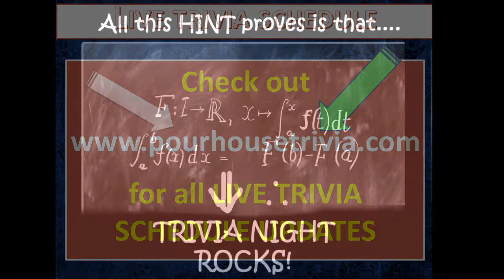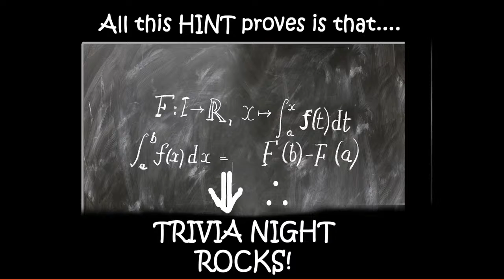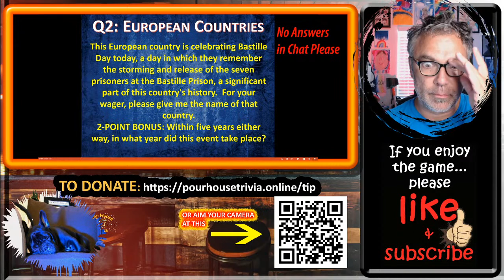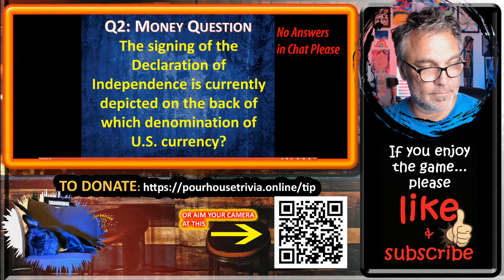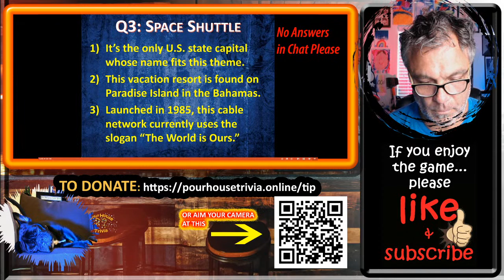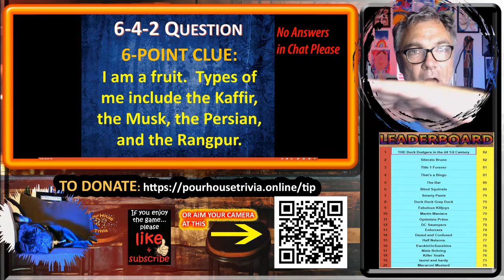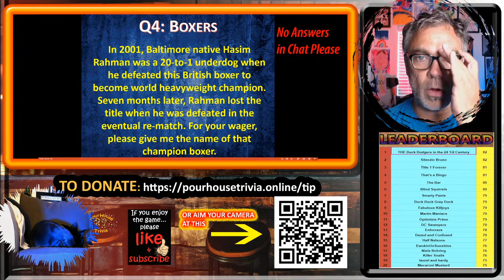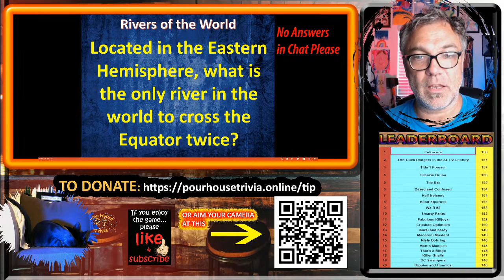Live Trivia Night Online RIGHT HERE - Fun Questions! Get the TEAM!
Pour House Trivia Online - ABOUT

Welcome to Pour House Trivia Online - the Live Stream. Great for family friends or play by yourself and show off your trivia chops!

Do you enjoy pub trivia night? Do you like to play trivia with friends? But darnit it's covid times so maybe you'd like to stay at home and play trivia night online?

Well...you're in the right place. You can play trivia online and at home right here with us. It's easy-peasy! Grab some friends, start up a Zoom room and play trivia as a team against other teams from around the world. We have some brand new general knowledge trivia questions, right here, live tonight!

Have fun - Happy quizzing!

OUR ONLINE SCHEDULE:

TUES – WED – THURS: Live Stream @7pm EDT

If you want to use the Pour House Trivia Scoring format:

FIRST STEP: SIGN IN HERE:
Only the team captain needs to sign in:

This will lead you to the first Google Form. You will want to keep this window open as it is thru the Google Forms that you’ll be communicating with us.

SECOND STEP:

Team Captain download the Interactive Answer Sheet on our homepage:

(If you’d like a DETAILED INSTRUCTION PAGE ON “How to Play Pour House Trivia Online” you can also download that document here)
Especially during this time with the pandemic going on, your donations help us stay afloat. Our live games are on hold while the world deals with the novel coronavirus. While that is happening, we are just hoping that our games and entertainment bring you joy. If you feel that hanging out and playing with us was worth a few bucks, or maybe, say, a Netflix movie or maybe even an IMAX experience (or better?)